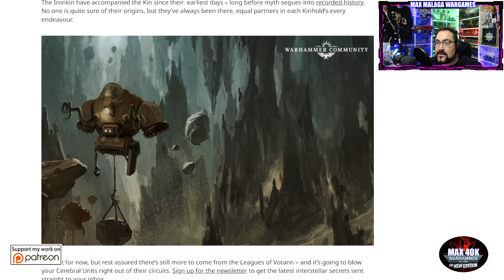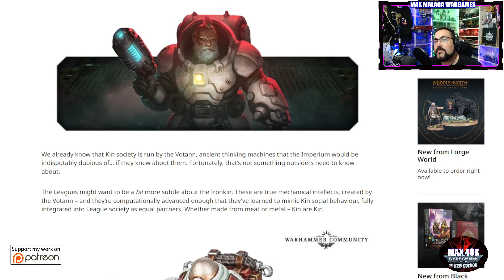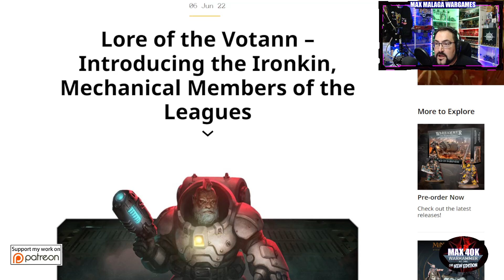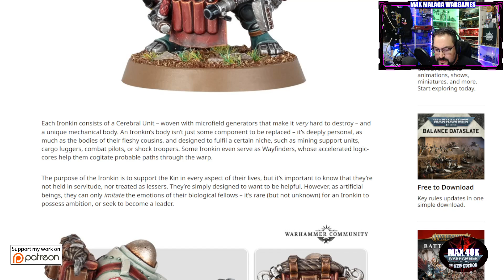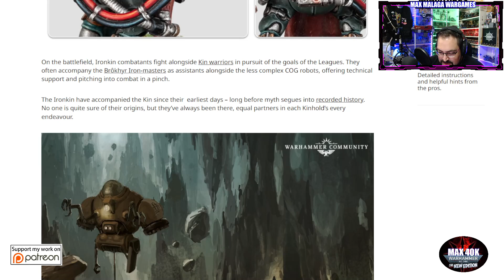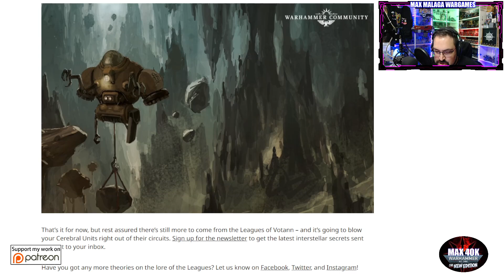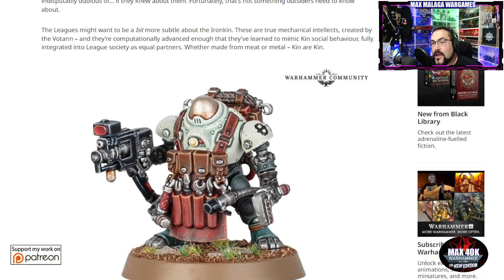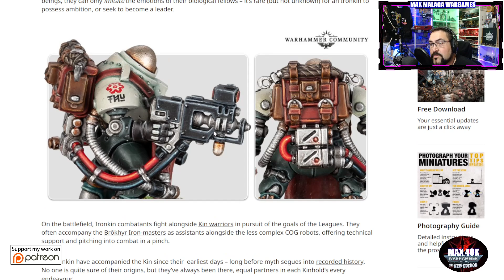Los Ironkin Miembros MECANICOS de las Ligas 👉 Votann Trasfondo Warhammer 40k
Happy Wargaming!